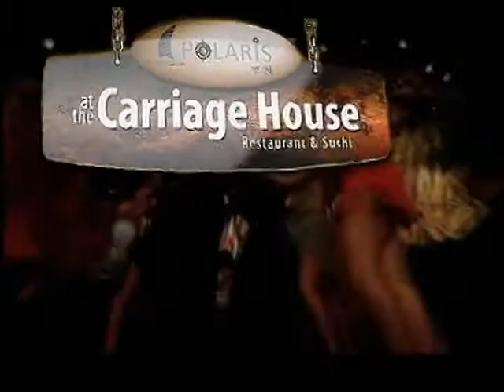MFP Boxing Day 2012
Magnum Force Productions presents

GOOD TIMES the Red & Black Edition

Venue:
Carriage House in St. George's

Tickets $20 in ADVANCE available from Fish'N'Tings & Guilty Pleasures
or pay $25 at the door